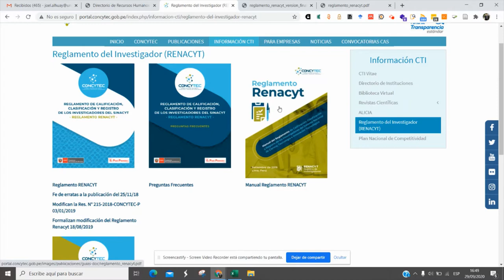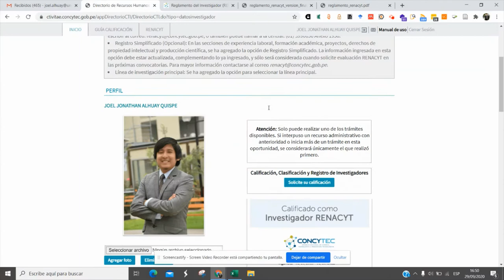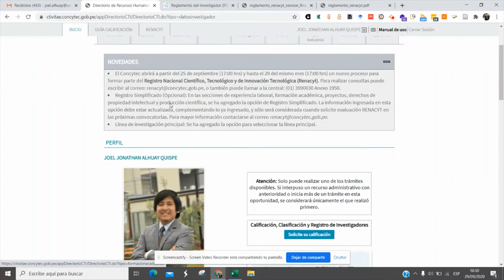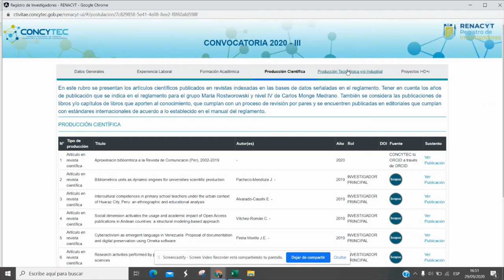Tutorial: Cómo postular como investigador al Renacyt - Concytec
Tutoriales | Aquí te muestro cómo puedes postular en línea al Sistema Nacional de Investigadores Calificados en el SINACYT o RENACYT del Concytec (Perú).